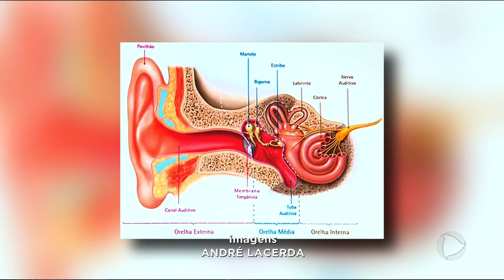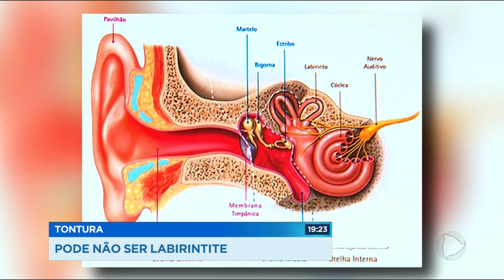GR - Tontura: Pode não ser labirintite - 23-04-2018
Tem muita gente que sofre com tontura e acha logo que é labirintite, mas na maioria dos casos, não é. Uma campanha no Brasil todo faz um alerta sobre a tontura, que pode ter causas emocionais e até hormonais.